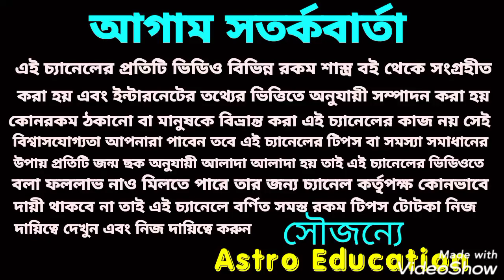শনির সাড়েসাতি তে ভুল করে কাজ করবেন না ! নয়তো সর্বনাশ !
শনির সাড়েসাতি তে ভুল করে কাজ করবেন না নয়তো সর্বনাশ হবে!